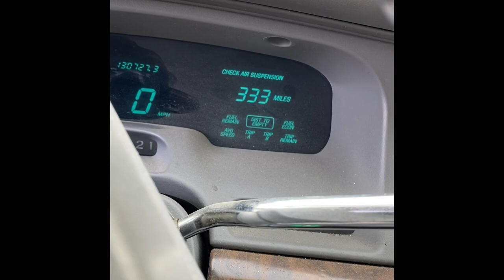Smog Test Chronicles: Part 1 - Pantera Limo- Update #3335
Smog Test Chronicles: Part 1

So in order to successfully transfer over Vinnie’s limo from TX to CA under my name it has to get a VIN certification and pass a smog test.  It was easy to get dude to come to limo and verify the VIN.  So I got that paperwork right away.  But never in my life have I ever had to take a vehicle to get a smog test, so this is new to me.

I met my mechanic Beto in Long Beach at the limo, thinking it was going to be a simple task.  He plugged in some device to the limo’s computer memory, and told me it had to have green check marks in 6-7 different categories for it to pass a smog test.  He said only way to program the limo to pass was to DRIVE IT.  Put the pedal to the METAL type stuff.  He said drive it and drive it HARD.

This whole time I expected Beto to be doing the driving b/c he’s a pro at this shit right?  WRONG.  He told me “hell no you drive it, it’s your limo.  You have to learn how to drive this, not me.”  He was totally right, so I held my breath and started to drive this beast down tiny side streets, making turns too late, and learning on the spot how to navigate VP’s limo at ease.

So I drove that m’f’er up and down Southern California putting over 100 miles on it.  I got all the green check marks I needed according to the device, and was heading to smog testing site in Long Beach.  I accidentally went to wrong spot across the street, and when I went to turn it back on, there was nothing.  The limo died.

The killswitch key that Vinnie had installed to shut off battery somehow turned off while driving/parking? Beto came by to meet me, we found out what caused the shutdown, and tried hooking up smog check device again, and all the green check marks were now red X’s.  Battery shut off led to resetting the limo’s computer.  Lost all miles on it and will have to do this over again.

Day/night #1 of driving the limo over 100 miles didn’t result in a passing smog test, but at least I gained some good limo driving skills along the way.